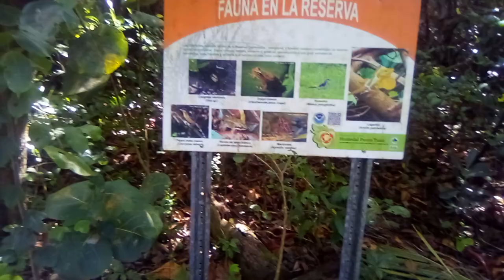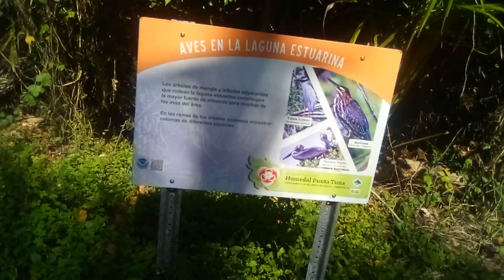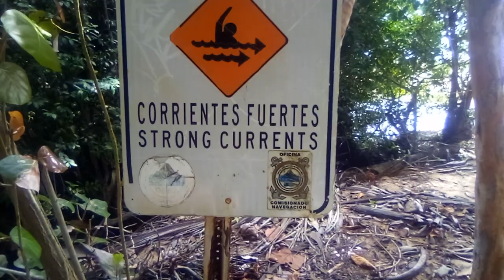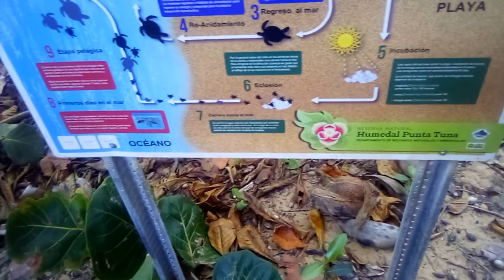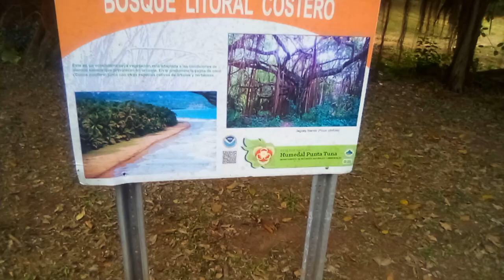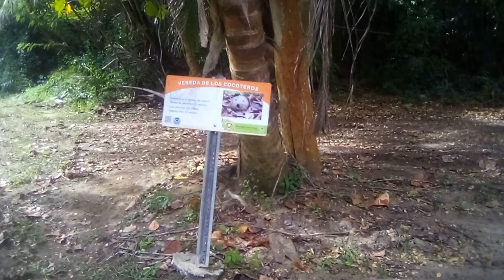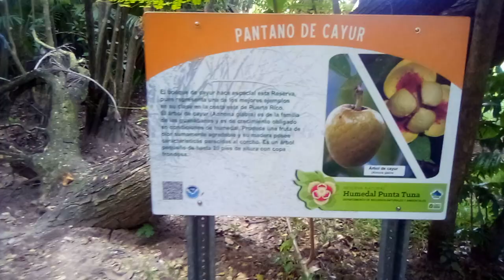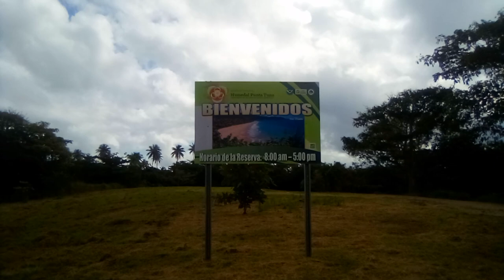Natural Forest at Maunabo, Puerto Rico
Natural Forest of Maunabo, Puerto Rico where you can find different types of birds, trees and beach